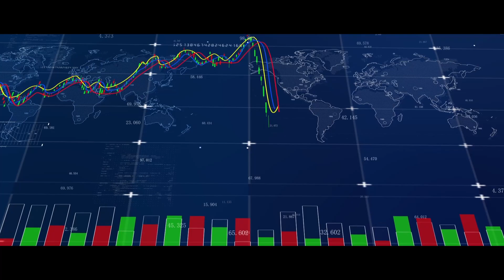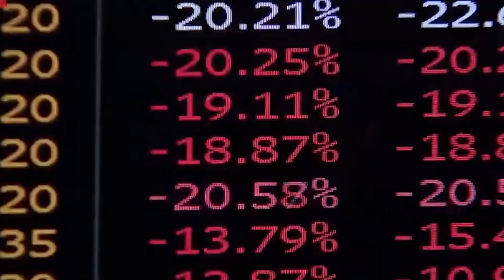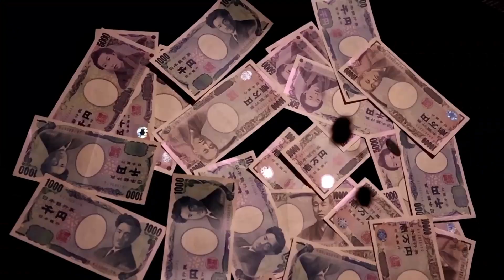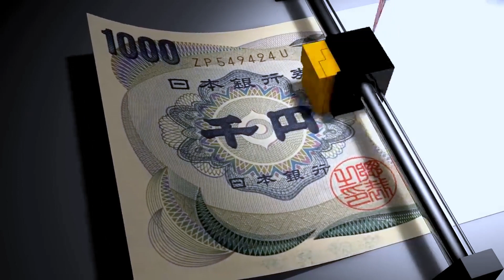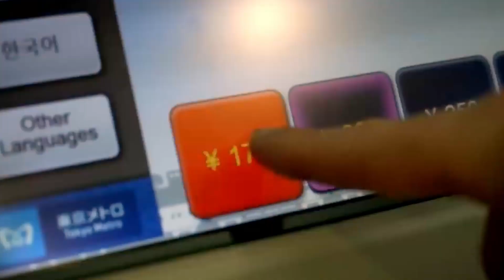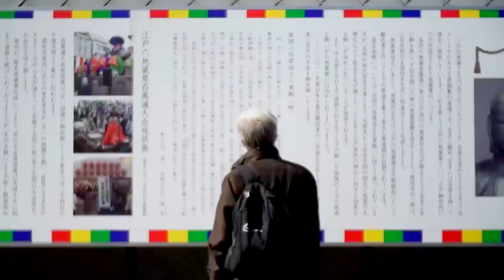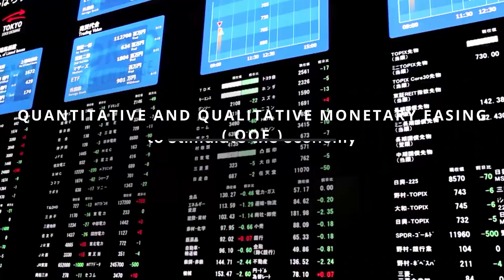Japan’s Economic Downfall and The Comeback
Japan's economy experienced difficult times after the economic bubble burst in the late 1980s. Asset prices fell, and in the early 1990s, the financial crisis and deflation hit. However, Japan recovered by carrying out economic reforms, focusing on export sectors such as automotive and technology, and implementing monetary and fiscal policies to support recovery. Despite this success, Japan still faces demographic challenges with an increasingly ageing population. Japan's experience shows that economic reform, innovation and global cooperation play an important role in achieving sustainable economic growth. This video discusses how Japan rose and fell to become the country it is today.

Logist Asia is a media publisher focused on the latest geopolitical and business trends in Asia. It offers in-depth analysis and expert commentary, helping to understand the complex political, economic, and social dynamics of the region. Part of Audienseas Media Network